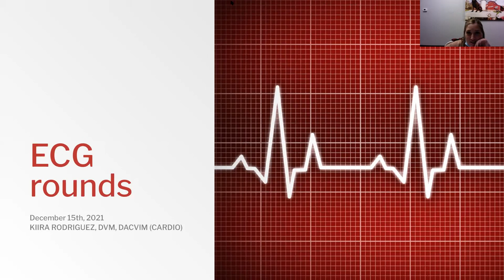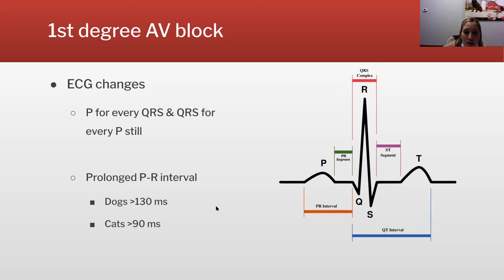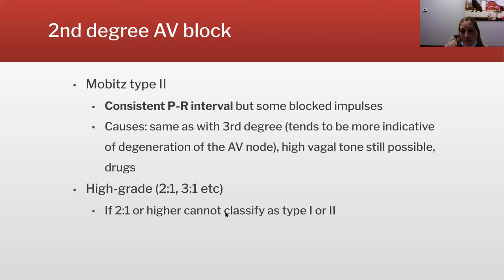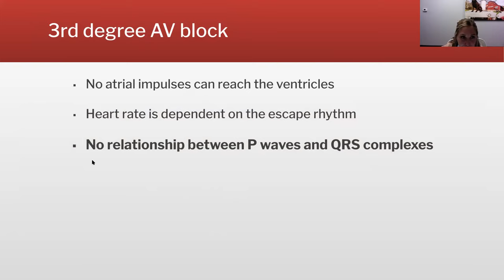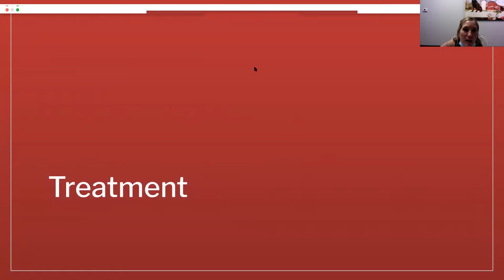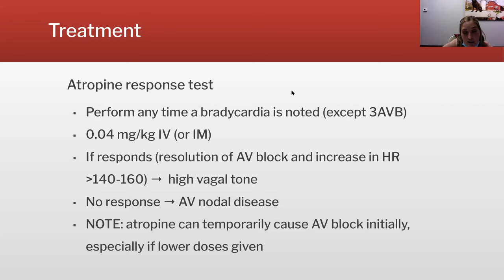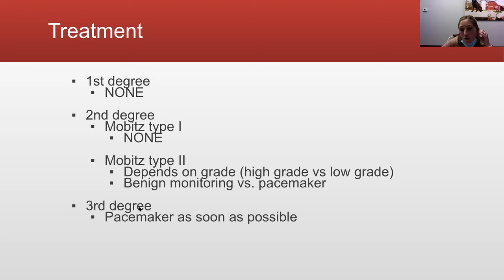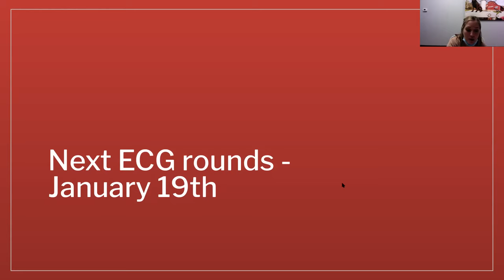Dr Rodrigez ECG Rounds, session 2